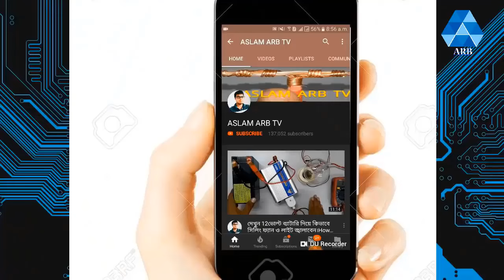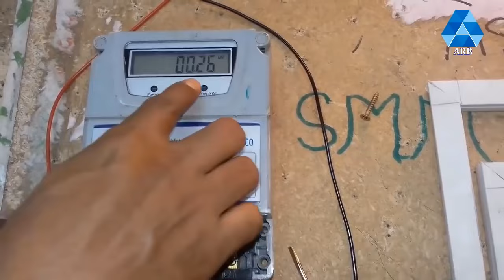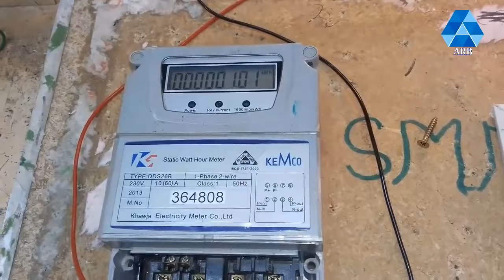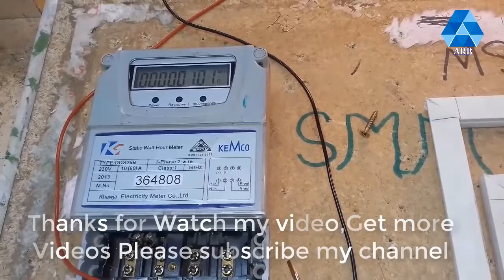Digital Meter Hack, life time bill off. 100% Success Trick ,Limit Switch, এই সুইচ ব্যবহারে বিল বন্ধ।